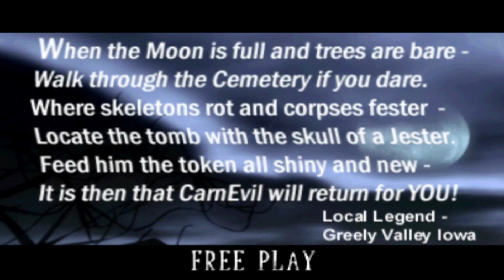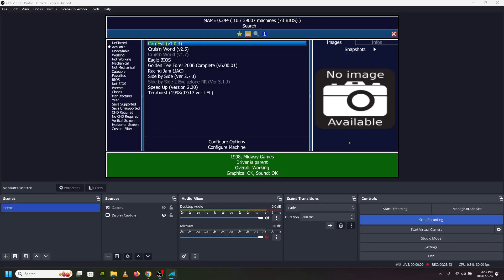CarnEvil Arcade Gameplay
Happy Halloween Everyone I Played CarnEvil on MAME